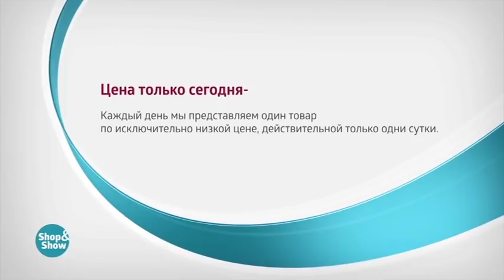Комплект «Климена»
Обзор на товар Комплект «Климена»